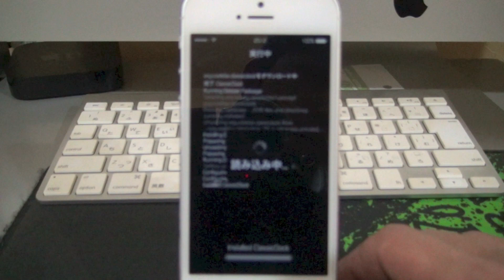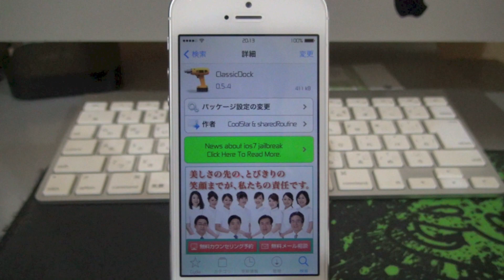iphone5s/5 ios7脱獄アプリ！ ClassicDock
ios7対応の脱獄アプリの紹介です。